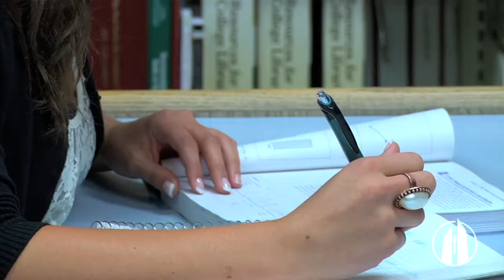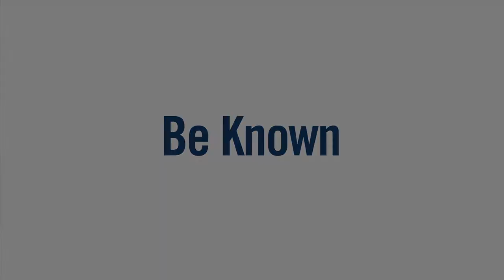George Fox University: Be Known - As a Leader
Krystle Halvorsen received a full-ride scholarship as part of the university's Act Six leadership and scholarship initiative. The program equips emerging urban leaders to lead and serve on the George Fox campus before returning to their neighborhoods as agents of change after college. This year, as part of the Act Six requirement for on-campus leadership experience, Krystle assumed the role of Orientation Coordinator. She coordinated the entire orientation weekend, making sure that each event ran smoothly.